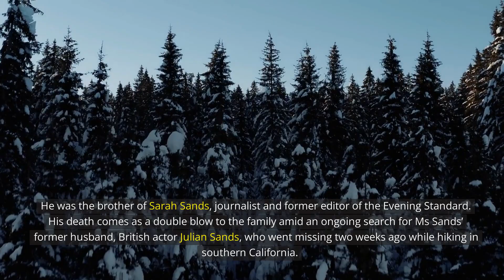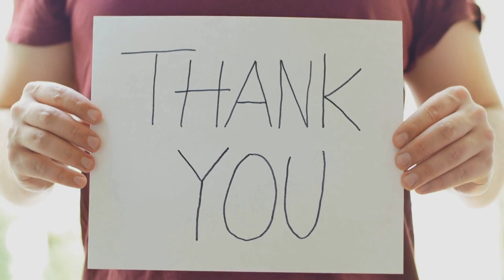PALACE OFFICIAL CONFIRMED THIS SAD NEWS! May GOD give strength to King Charles for his Loss.